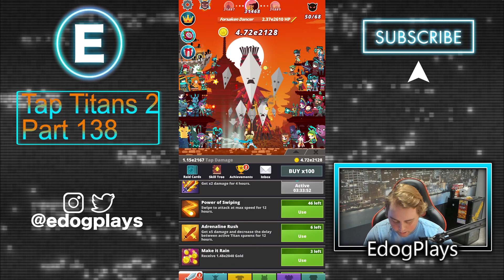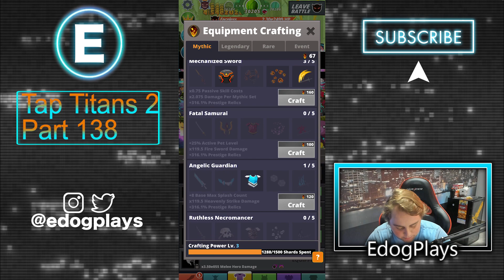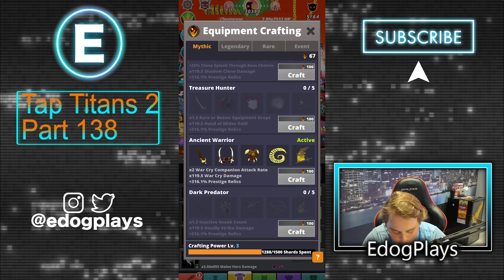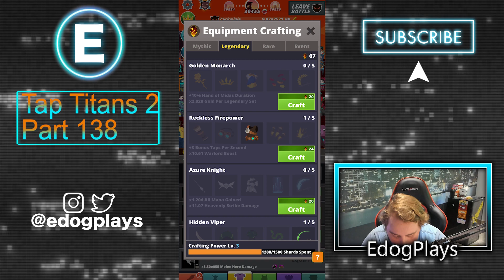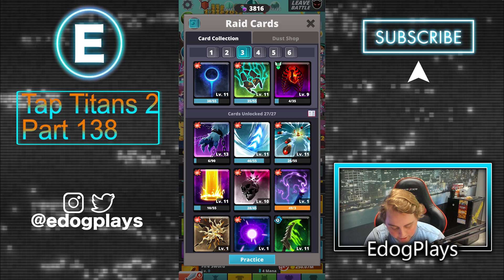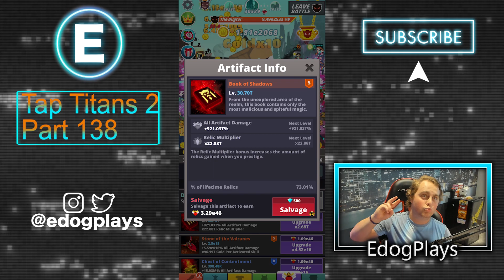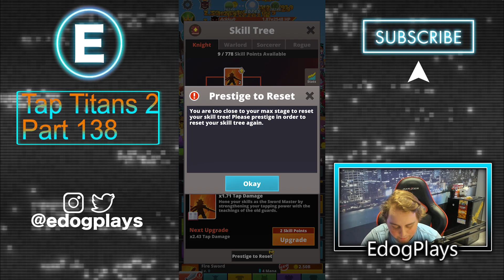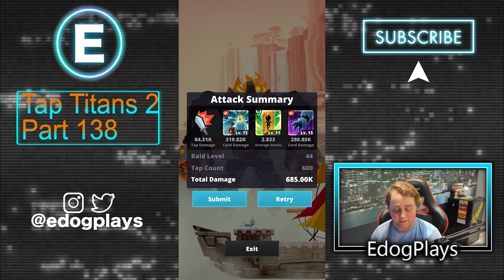Could This Be Our First One! | Tap Titans 2 Part 138